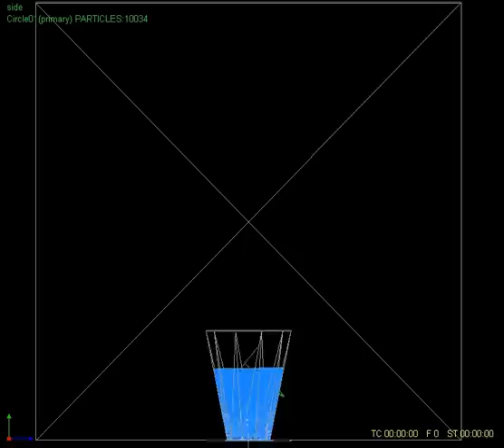RealFlow - WaterBlast 2 created by IoSim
Demonstration of the WaterBlast plugin 1.0
Short explosive blast inside an object. Triggered 2 times.